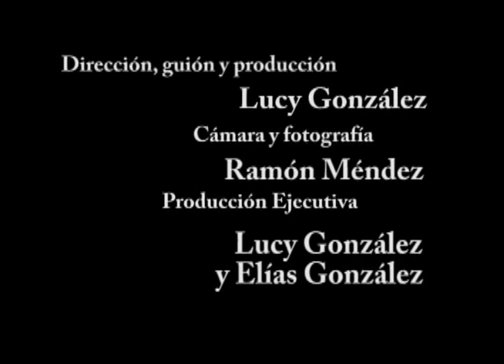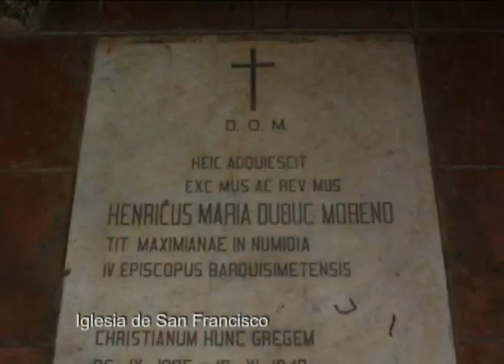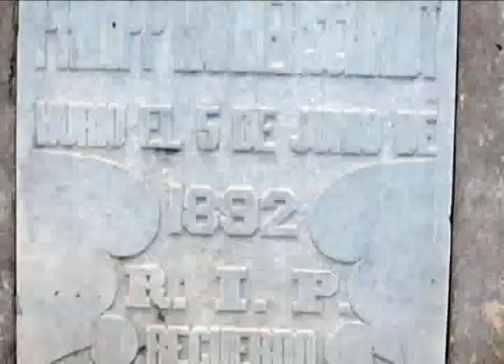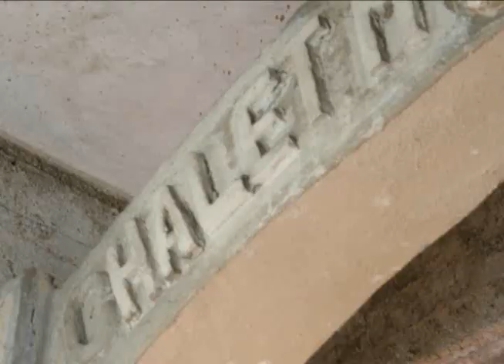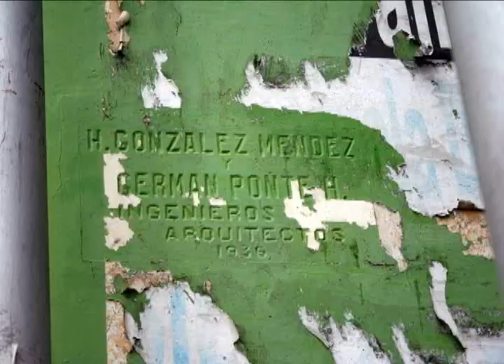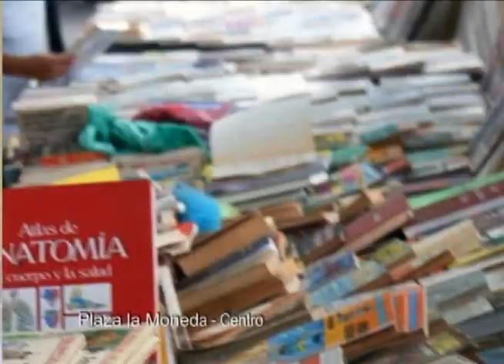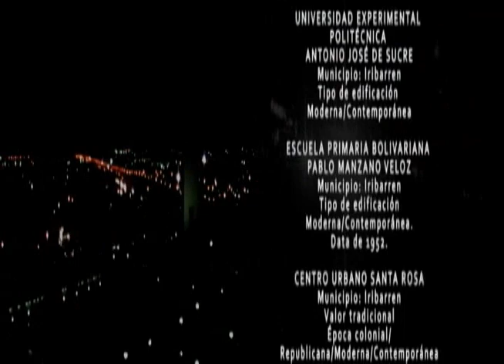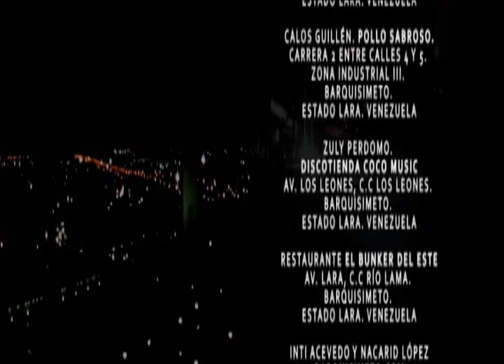Reflejo de la Urbe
Reflejo de la Urbe, reportaje documental sobre la evolución arquitectónica en Barquisimeto, que observa de manera crítica, día a día a esta materialización del arte que conforma el dinamismo citadino, explicada por historiadores, arquitectos, ingenieros, promotores culturales entre otros personajes afines a la ciudad y su centro, lugares emblemáticos, espacios urbanos, identidad y transformación.

Ficha Técnica
Documental: Reflejo de la Urbe
Dirección y Guión: Lucy González
Investigación y Producción: Lucy González
Dirección de Fotografía: Ramón Méndez
CO-Producción: CIECA y ALL TIME SYSTEMS
Producción Ejecutiva: Lucy González y Elías González
Sonorización: Ramón Méndez
Diseño Gráfico: Gustavo Rojas
Edición y Efectos: Lucy González y Elías González

Música
Tema: “El Pueblo de un solo Caballo”
Intérprete: El Pacto
Composición: Ciro Rabají - José Gabriel Álvarez
Tema: “Marasuayo”
Interprete: Karma Coma
Albúm: Ekádasi
Composición de: Jesús Parra - José Parra
Tema: “Aires”
Interprete: Karma Coma
Albúm: Ekadasi
Tema: “Guitarra Larense”
Interprete: Orquesta de Cámara de la UCLA.
Albúm: En la Música Popular Venezolana. Homenaje en su centenario a la orquesta “Pequeña Mavare”
Composición de: Gilberto Mejias Palazzi
Tema: “El Saltarín”
Composición de: Antonio Carrillo
Tema: “El Tramao”
Composición de: Luis Laguna
Tema: “El Galerón”
Composición de: Valmore Freitez
Tema: “La Caravana”
Interprete: El Pacto
Albúm: Hiperdance en la Curva de San Pablo
Tema: “Golpe y Tamunangue”
Interprete: Radames Montes de Oca
Albúm: Golperos de la UCLA
Tema: “Poco a Poco”
Interprete: Los Golperos del Tocuyo
Albúm: Música Tocuyana
Tema: “La Bella”
Albúm: Música Tocuyana

Agradecimientos Especiales
Carmen Lucila Guerrero de González
Pausides González
Luis Girón
Elías González
Isabel Caroto
Liliana Contreras
Alexander Acosta
Adick Rincones
Douglas Carrillo
Nestor Morera

Duración: 52'
Urbe: Barquisimeto
País: Venezuela
Año: 2009